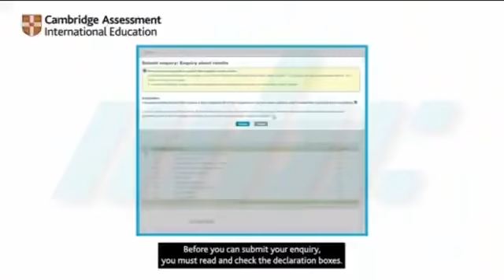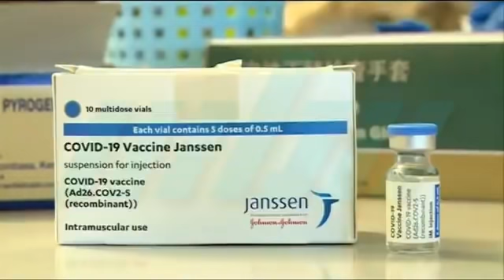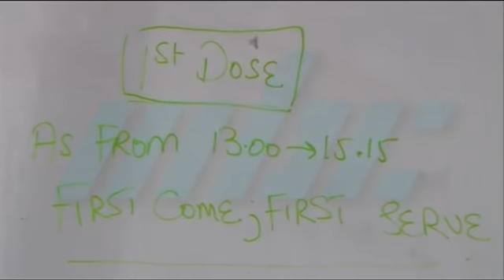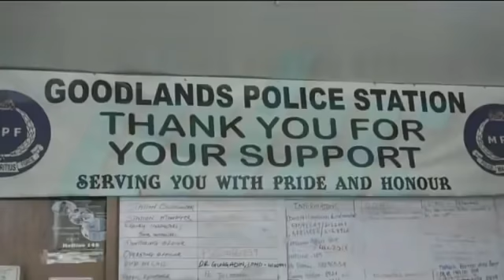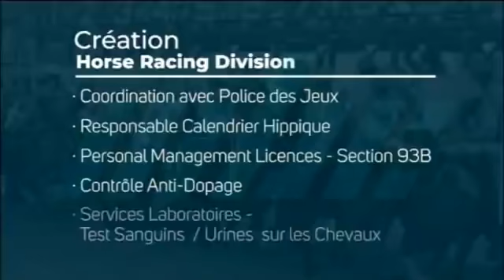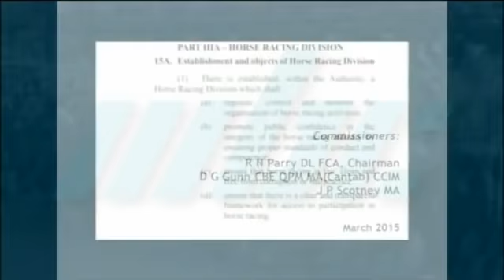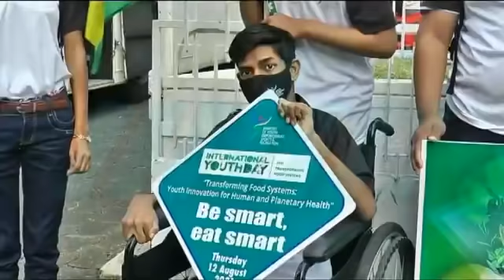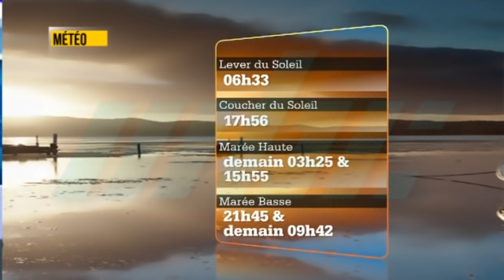zournal Maurice MBC 12/08/2021